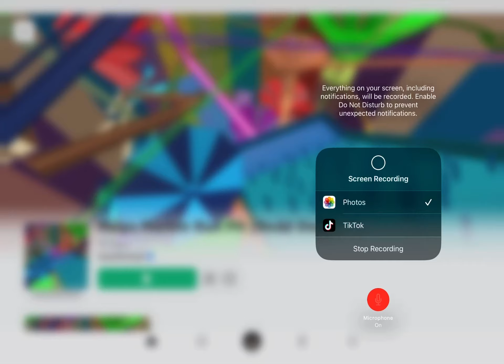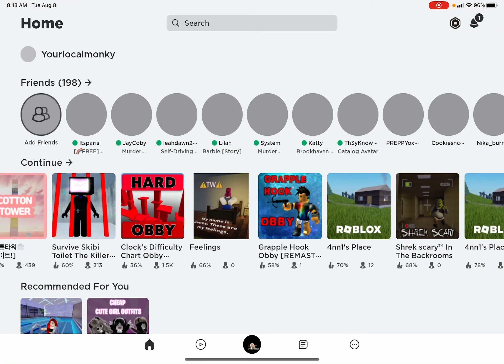The truth about Lisa gaming